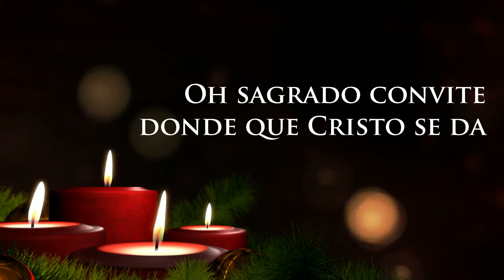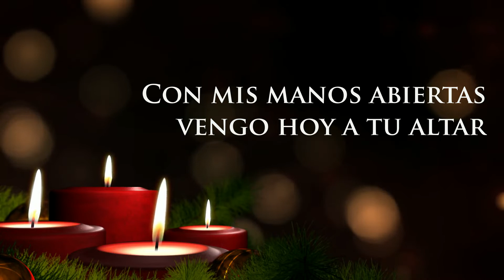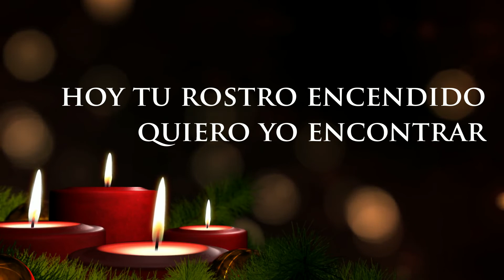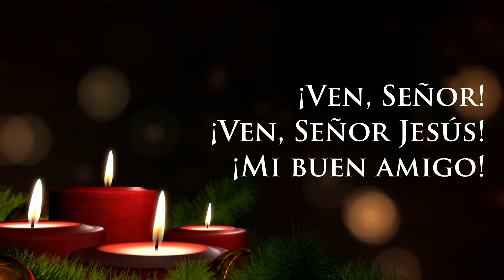Oh Sagrado convite (Canto de Adviento) | (Cover) Fr. Joel Op